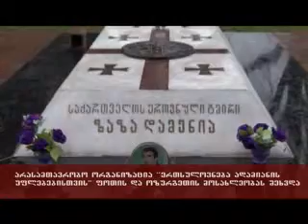poti guria ukoment